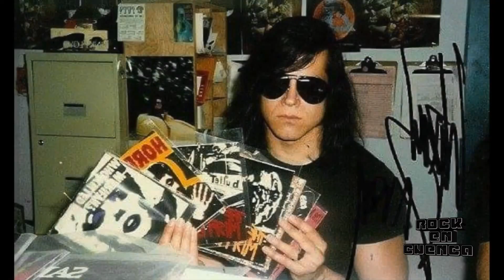Breve relato de Glenn Danzig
Descubre en este relato la historia, carrera y comienzos de Glenn Danzig, la mítica figura trás el idolo rocker de los ochentas y noventas.